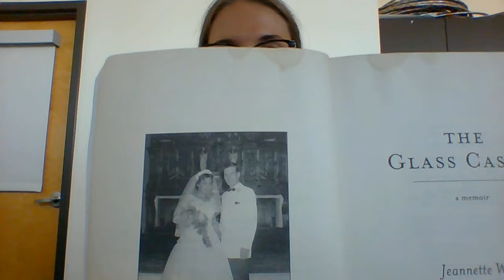Walls, Jeannette I Was on Fire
This is a short excerpt from The Glass Castle by Jeannette Walls, which we are reading in Junior English.